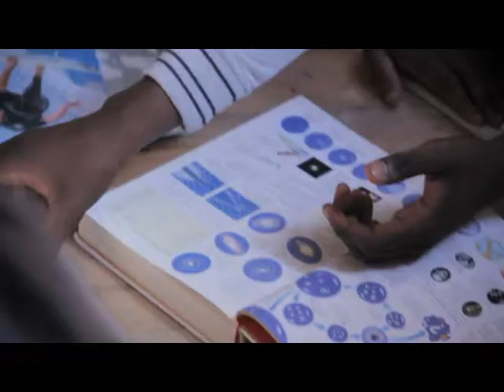One Love Studio Wavescape 2012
This is the 3rd year of collaborating with Isiqalo and doing a series of workshops before painting the board. This year we brainstormed ideas for the concept with the surfers & coaches Apish, Oscar, Tim and our film maker, Carlos.

The concept emerged as surfers all being connected and belonging to this 'One Tribe'. The flip side of this is idividual identity -- coming from Masi, being young. In our 3 workshops we traced, sketched, painted, filmed, beat boxed in a cypher, took a walk in Masi, and brainstormed ideas around surfing, community, nature, and our dreams for the future.

It was fun and we all engaged in a creative process and got to know each other more. We now have a stack of drawings, tracings, photos and ideas to start making cool stuff with.

Funding for future workshops will allow these ideas to grow as well as keep us designing the magazine, T.shirts, murals and painting boards.

Hoping that our board will transform into heaps of boards for Khayelithsa and Masi!